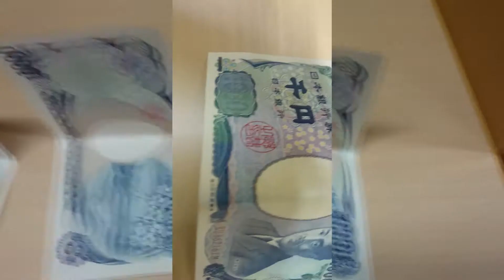Spend your Yen ::: Tokyo Food Adventures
Interview with my friend and fellow collaborator Daisuke of Tokyo Food Adventures.

I've also featured on his channel. The interview was at the restaurant Gonpachi Nishi Azabu aka the KillBill restaurant, I really recommend seeing it.